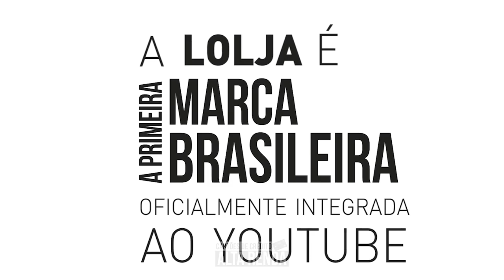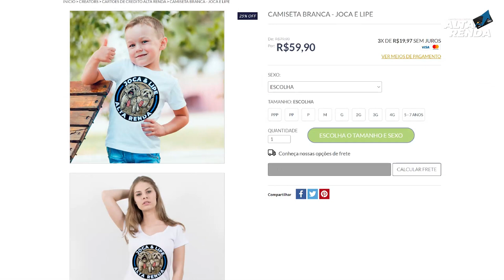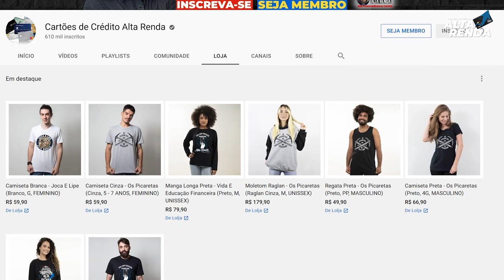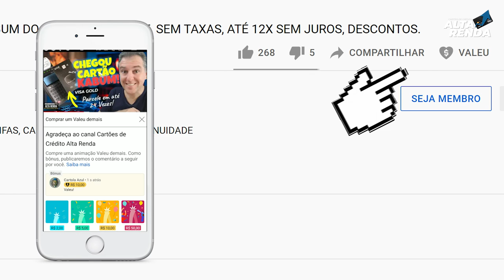💳LANÇAMENTO LOJA DO CANAL DO YOUTUBE| CONHEÇA NOSSA LOJA VIRTUAL, ATÉ 3X SEM JUROS, PIX OU BOLETOS.